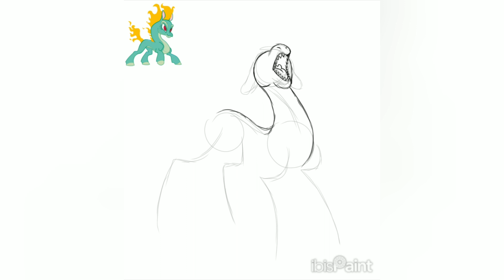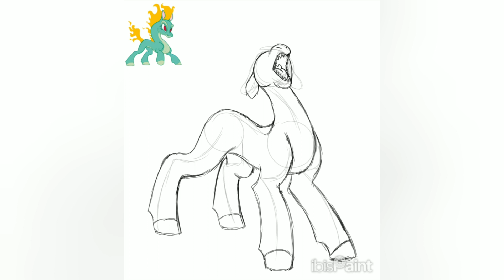Don't it hurt? - goretober day 14: Tianhuo (from Them's Fightin' Herds)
"Golly! Is that fire!? Don't it hurt?"